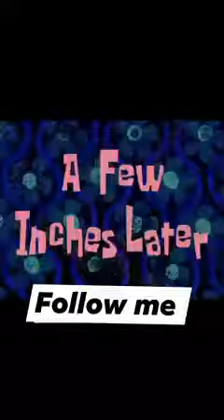मेहरारू का नम्बर 😀😀( part 01)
animalfummy
monkey comedy
funny monkey
 dance funfunnyoutube
bandar comedy
monkey video
bandar bandar ki video
comedy monkey
 funny video
 bandar ka comedy
loose motion funny video
bandar wala video
 funny video

If there is any Copyright infringement in my videos, then we can deal it. you can email me at  I'm providing people with the loads of laughter through your videos. so, if any content owner has issues with my video then we can deal it Copyright Disclaimer Under Section 107 of the Copyright Act 1976, allowance is made for 'Fair Use' for purposes such as criticism, comment, news reporting, teaching, scholarship, and research, Fair use is a permitted by copyright statute that might otherwise be infringing, Non-profit, educational or personal use tips the balance in favor of fair use